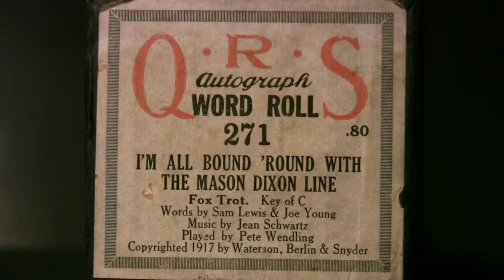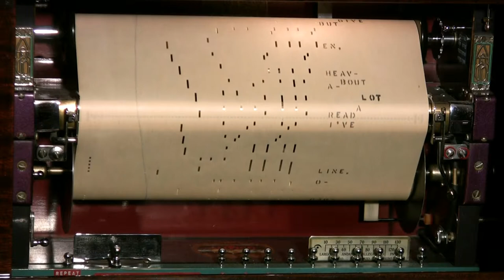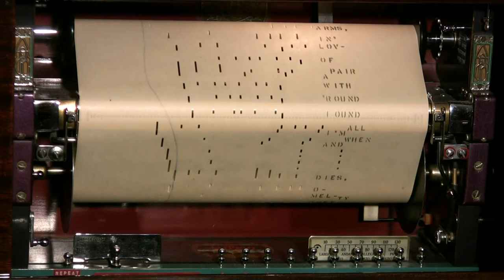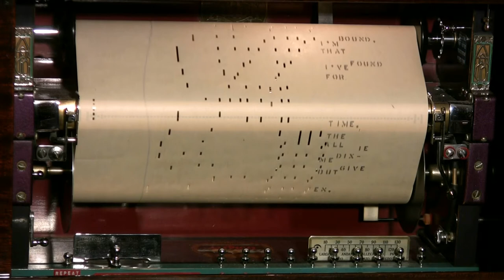I'm All Bound 'Round With The Mason Dixon Line - Wendling - Ampico Lexington 88n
Played by Pete Wendling  QRS # 271  Pub.1917